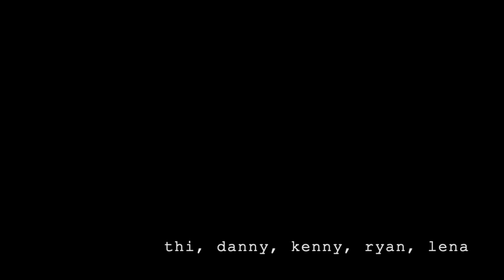lenas birthday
Bill's Vlog Entry #9: Lena had a small get-together for her birthday! as soon as we got to her house, we all got ready and walked over to the Dream Lake and just talked there for a while. Though the water was really dirty, the geese were still there hehe. We also had cake, ramune, and lit sparklers!